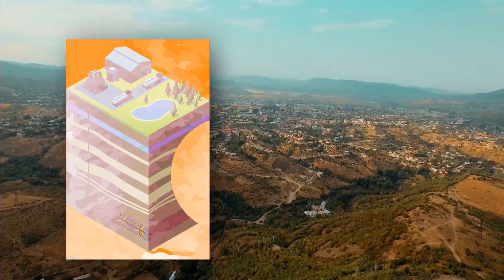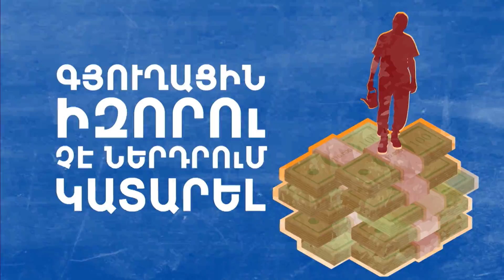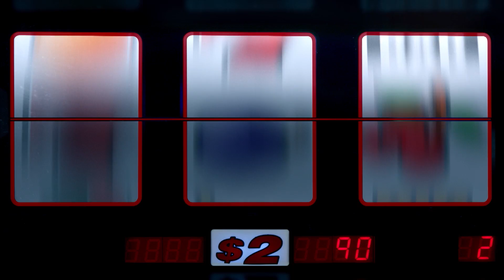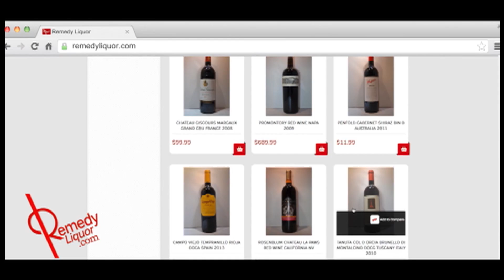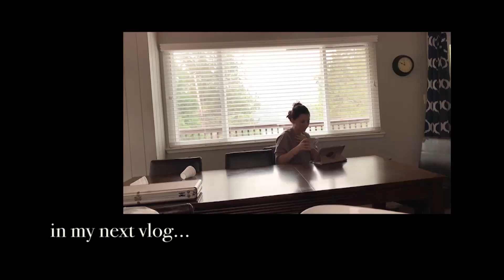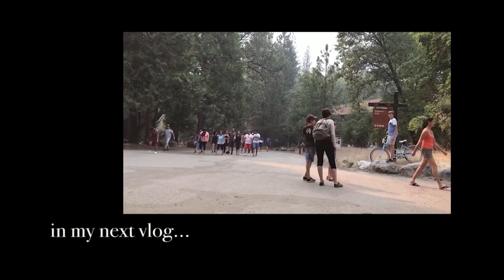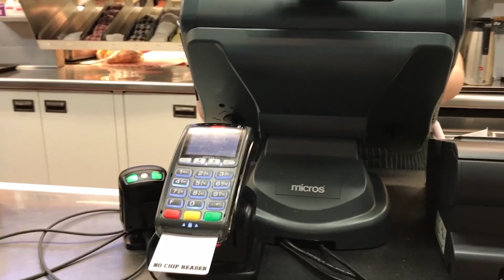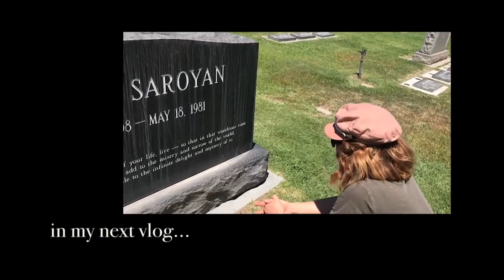Bari Luys Plus 11.16.17